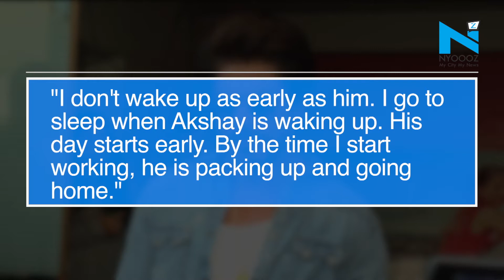LOL! Shah Rukh Khan gives an honest reason of not working with Akshay